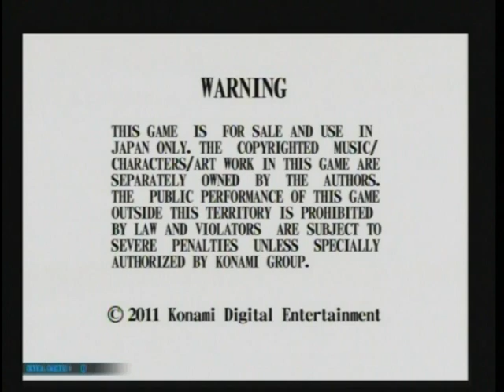【QMA8】クイズマジックアカデミー8・体験入学編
今回はクイズマジックアカデミー８の体験入学編です。
これからプレーを始めようとお思いの方、ご参考になるかわかりませんが・・・。
プレイ・録画日と場所：2011年7月16日・ムーンライト弁天町（大阪市）